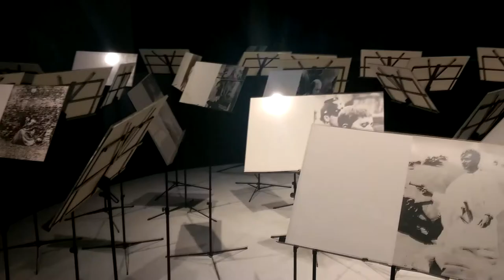Inside Prada Fondazione - Milan, Italy [fashion museum]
Prada Fondazione - Milano, Italia [fashion museum]
Prada foundation in Milan, Italy

This museum is not about the history of Prada like many people understand. It is for showcase the art and exhibition.
The innovation and architecture are great but it is pretty hard to figure out which way to go first. Also the exhibition somehow not so easy to understand.

fashion museum in Milan, Europe